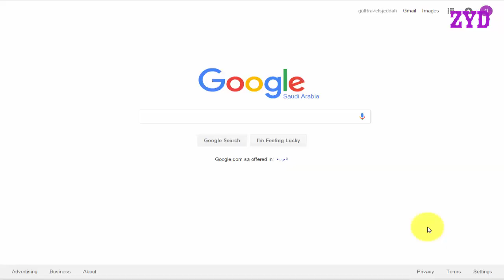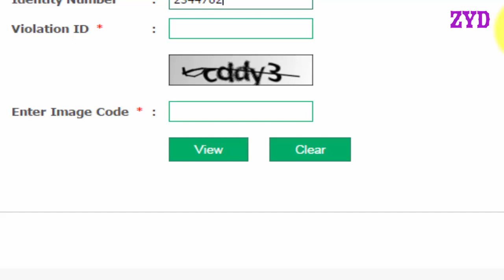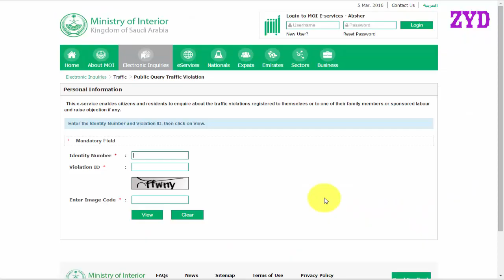How To Get Location and Time of Traffic Violation in Saudi Arabia